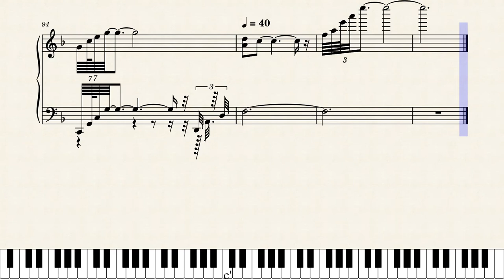Gundam SEED DESTINY - Shinkai no Kodoku by Hōko Kuwashima Piano Tutorial 機動戦士ガンダム 桑島 法子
Gundam Seed Destiny Piano Tutorial

Mobile Suit Gundam SEED (機動戦士ガンダムSEED Kidō Senshi Gandamu Sīdo?) es una serie de anime japonesa creada por el estudio Sunrise perteneciente a la franquicia Gundam y dirigida por Mitsuo Fukuda en 2002. Es la primera producción de Mobile Suit Gundam realizada en el siglo XXI, la quinta serie que es desarrollada en un Universo Alterno y la primera en tener una secuela directa. Como pasa con las series pertenecientes a la franquicia, esta serie se desarrolla en un calendario pre-establecido. En este caso, el calendario de la Era Cósmica (Cosmic Era en inglés) en el cual, la raza humana se ha dividido en dos sub especies: los Naturales, humanos comunes y corrientes y los Coordinadores, que son humanos genéticamente modificados para tener cualidades superdesarrolladas y una inteligencia muy avanzada. Los Coordinadores son objeto de discriminación y caza indiscriminada por lo que, para sobrevivir, construyeron colonias en el espacio exterior, para vivir lejos de los prejuicios y el odio que desencadenó la guerra.

Yuki Kajiura (梶浦 由記 Kajiura Yuki?, Tokio, 6 de agosto de 1965) es una compositora japonesa de bandas sonoras para animación y videojuegos, participando además en colaboración con otros músicos en orquestas para diversas obras de teatro. En lo referente a la música para animación, ha producido bandas sonoras para diversos animes, entre los que se encuentran: Kimetsu no Yaiba, .hack//SIGN, Noir, Sword Art Online, Tsubasa Chronicle, Fate/Zero, Pandora Hearts y Puella Magi Madoka Magica. También ha compuesto o ha participado en las bandas sonoras de Aquarian Age, Fate/Stay Night: Unlimited Blade Works, Madlax, El Cazador de la Bruja, Gundam Seed, Gundam Seed Destiny, Mai Hime, Mai Otome, una de las películas de Kimagure Orange Road (no participando en las otras) y las películas de Kara no Kyoukai y Fate/Stay Night [Heaven's Feel]. En lo referente a la música para videojuegos, ha producido las bandas sonoras para Xenosaga III, habiendo participado también en la producción para la de Xenosaga II.